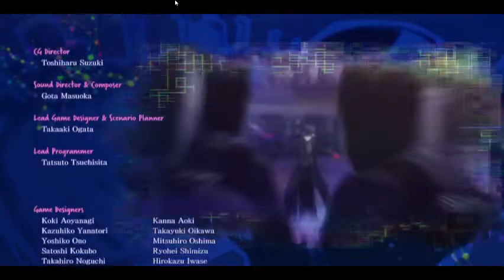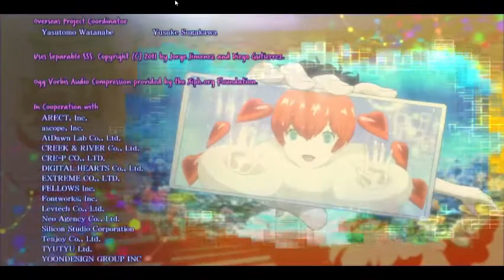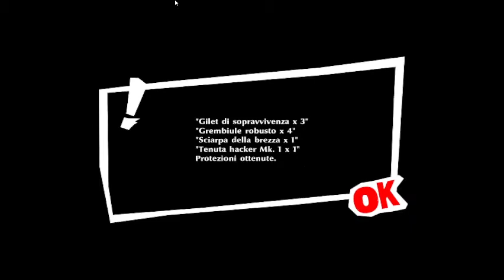Persona 5 Strikers END GAME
IL FINALE DEL GIOCO DI PERSONA 5 STRIKERS